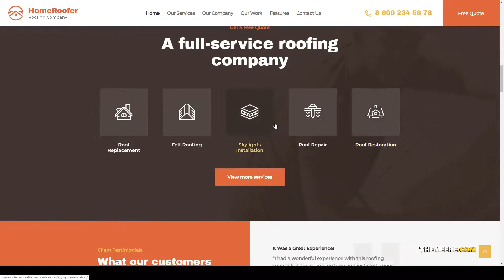HomeRoofer Roofing Company Services and Construction WordPress Theme woocommerce industrial Karen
Columns 4+

 Layout Responsive

 Tags agency, building, business, carpentry, company, construction, corporate, handyman, industrial, maintenance, plumbing, repair, roofing, store, woocommerce